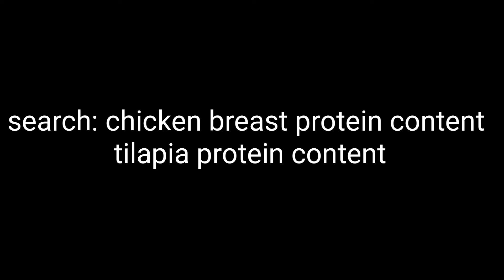BAKIT HINDI LUMALAKI ANG CHEST MO